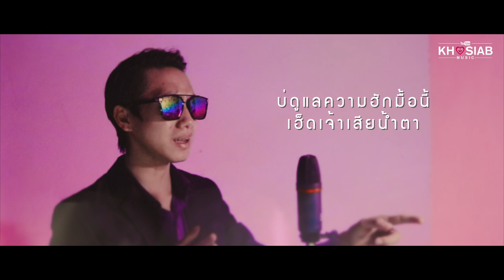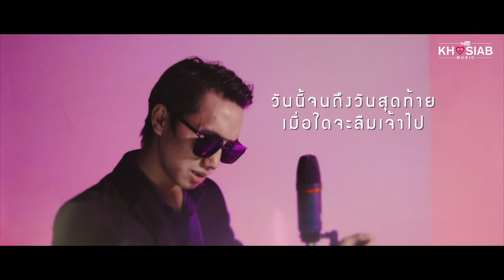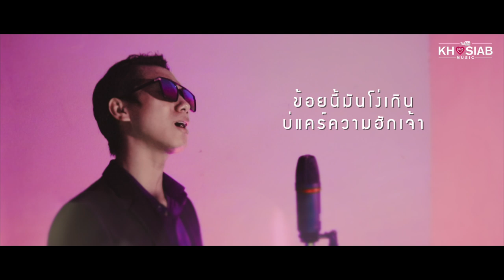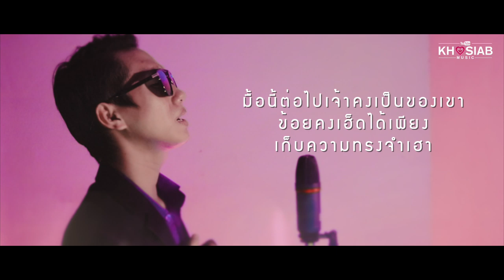ข้อยผิดเอง | ຂ້ອຍຜິດເອັງ | Kuv yog tus txaum Laos&Thai Ver - Tub Lis (เพลงใหม่ 2020) Official Video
เพลง - ข้อยผิดเอง | Kuv yog tus txaum Laos Ver.
นักร้อง - Tub Lis
Lyric Laos - Tub Lis
Produced - Phong Vang